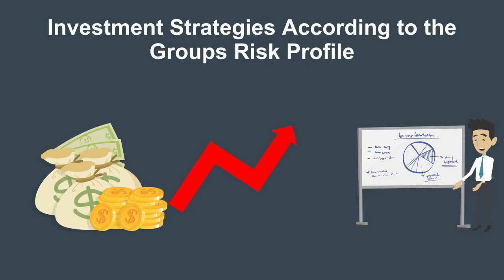Investment Group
Revuka Capital explainer video